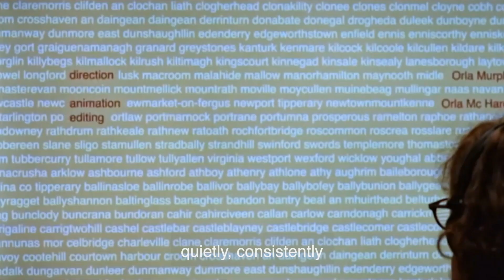CultureNightLeitrim2020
Culture Night is an annual all-island public event that celebrates culture, creativity and the arts. This year, it will take place on Friday 18th September 2020.

Traditionally Culture Night in Leitrim provides people with the opportunity to visit cultural venues and organisations, try new things and experience workshops and events that they may not have tried before.

Have a look at what’s happening this year, Leitrim's venues and cultural organisations have responded to the current challenges, inviting back old audiences, and new ones, to enjoy, express and explore their creativity  – and remember, everything is free of charge!

For full details of all events and how to book go